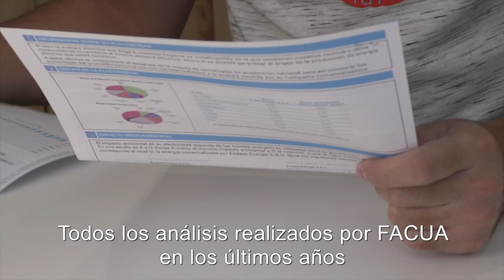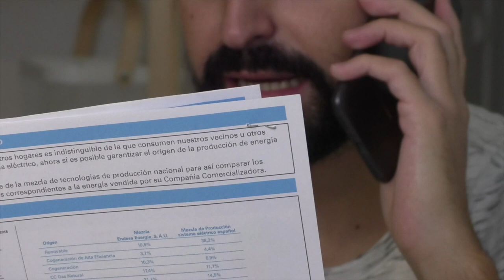Para ahorrar luz en casa, conoce cuáles son las tarifas disponibles en el mercado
Para poder ahorrar luz en casa, primero hay que ser conscientes de cómo funcionan las tarifas disponibles en el mercado.

El sistema eléctrico español tiene disponibles dos mercados mediantes los que podemos contratar la electricidad: el mercado libre y el semirregulado. La gran mayoría de consumidores tiene contratada una tarifa del mercado libre, fruto de la creencia errónea de que supone un importante ahorro frente a la tarifa semirregulada.

Todos los análisis realizados por FACUA en los últimos años revelan que todas las tarifas de mercado libre evaluadas son más caras que la tarifa semirregulada.

Un usuario medio con la tarifa semirregulada PVPC puede llegar a pagar al año cerca de 300 euros menos que con las tarifas del mercado libre.

Para volver a tener la tarifa semirregulada PVPC sólo tienes que contactar con cualquiera de las ocho denominadas comercializadoras de referencia, que pertenecen a grupos empresariales que también poseen comercializadoras de mercado libre.